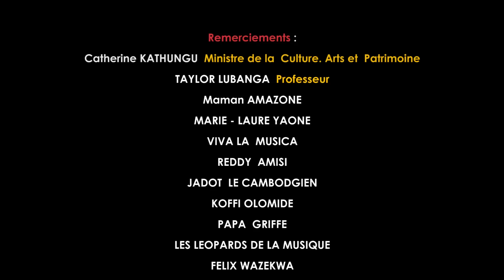🔥🔥🔥 Koffi Olomide, Félix Wazekwa, Reddy Amisi, A'Salfo et Vue de loin immortalisent papa Wemba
Journée de la musique africaine dédiée à papa Wemba. Au programme: Viva la Musica, Koffi Olomide, Felix Wazekwa, Reddy Amisi, jadot le cambodgien, papa griffe, vue de loin, Fiston Saï Saï et Esobe. Date et lieu: Hotel Pullman de kinshasa.

▪️ Pour voir les clips de toutes les chansons de Félix Wazekwa allez sur sa chaîne YouTube FelixWazekwaOfficiel ou cliquez sur ce lien

▪️ L'album ARTICLE 23 est déjà disponible en version CD et sur ITunes, Spotify, Deezer, Google Play, etc.

Article 23, c'est le nom du tout dernier l'album de l’orchestre Cultur'a Pays-Vie de Félix Wazekwa. Les fans de papa Wemba, King Kester Emeneya, Koffi Olomide, JB Mpiana, Werrason, Fally Ipupa, Ferre Gola, Robinio Mundibu, Innocent Didace Balume Innoss'B, Gaz Mawete, Reddy Amisi, Héritier Wata, But na filet et Jean Goubald se retrouveront dans cet album qui englobe les rythmes de plusieurs orchestres et groupes musicaux congolais.

With his undisputed talent, Félix Wazekwa plays different types and styles of music. Among others: Hip hop, Rap, Pop, Rock, jazz, rumba, folklore, Soul, Funk, R&B, Classique, électro, Latino, Metal, Blues, Acoustique and Folk.
In this YouTube channel you will listen and find information such as: Clips, Albums, Single, Tracks, Songs, Lyrics, Latest, New, Reviews, Music, Dance and Review.

► © Cultur'a Pays-Vie News